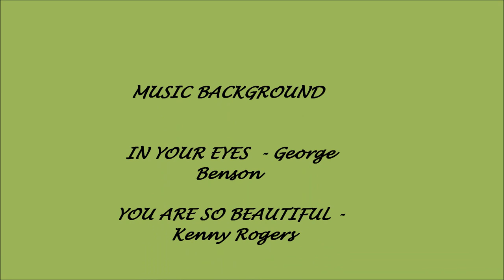DELIA RODEL - THE SEXY LADY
The best part of beauty is expressed by pictures. There are always two people in every picture: the photographer and the viewer.